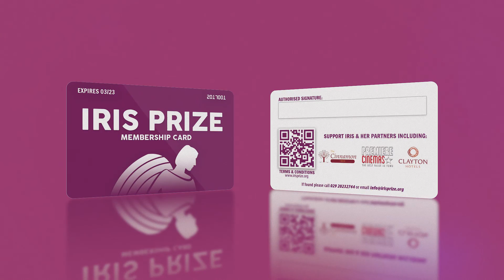Iris Membership Advert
Support the Iris Prize by becoming a Member.

Here are some of the benefits including; priority booking, saving money on cinema tickets and eating out.